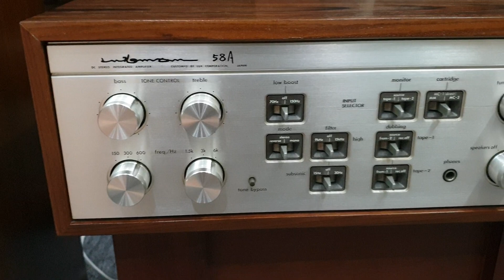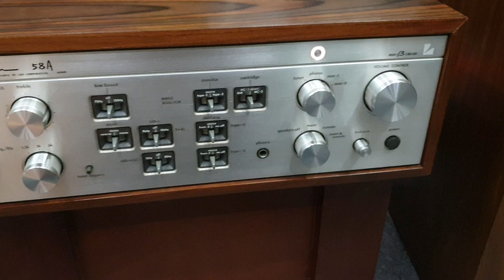Đôi loa cực đẹp nghe nhạc hát hò cực hay. Bose 601 seri 2 đẹp mĩ mãn. LH 03436.12345